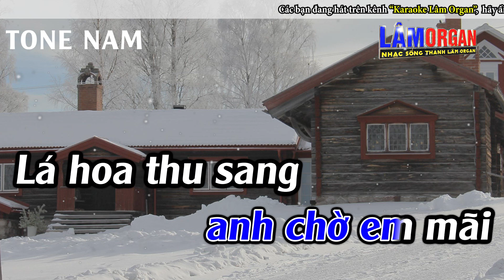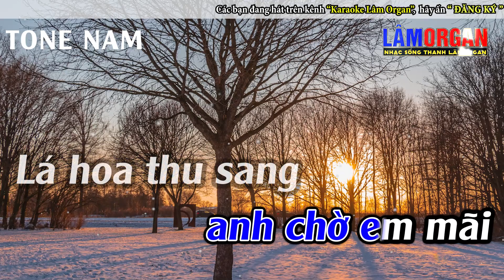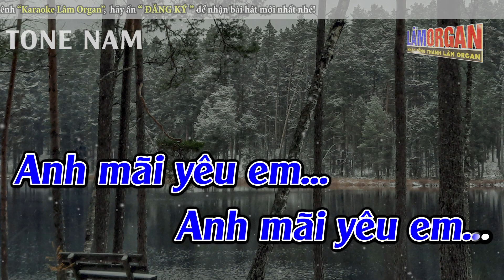Một Ngày Mùa Đông Karaoke Tone Nam Karaoke Lâm Organ - Beat Mới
► Bài Hát ; Một Ngày Mùa Đông Karaoke Tone Nam Karaoke Lâm Organ - Beat Mới
► Sáng Tác ; Bảo Chấn